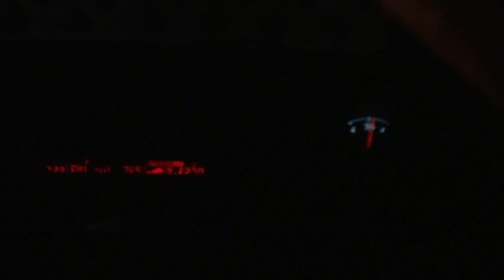美人ドライバー Rotary engine 2006 Mazda・RX-8 2006 マツダ・RX-8 SE3P マツダ・アールエックス-エイト ロータリーエンジン J60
Beautiful driver 美人ドライバー　Rotary engine　2006 Mazda・RX-8　2006 マツダ・RX-8　SE3P　マツダ・アールエックス-エイト　ロータリーエンジン　J60